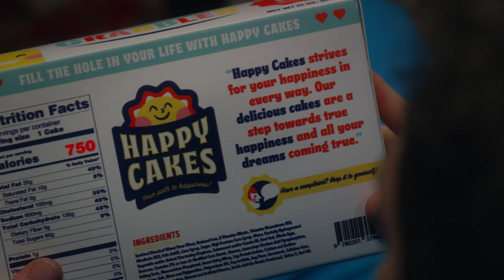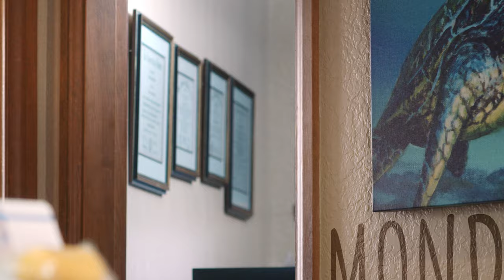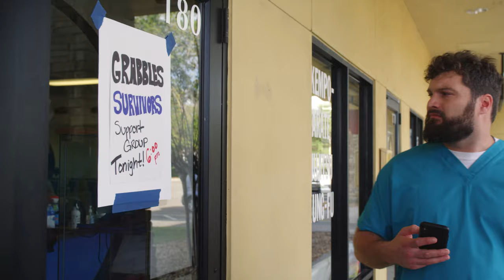Vigilant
“Vigilant” is a short film that tells the story of Kevin, a dental hygienist addicted to Grabbles (an extremely unhealthy snack cake). Kevin decides to try to stop his struggle on his own, only to discover the company that makes the cakes is malevolently intent on keeping him as a loyal customer. He must enlist the help of a group of addiction survivors to help him fight the corporation that wants to keep him addicted to their snacks.

Have you ever felt stuck in hurt or unwanted behaviors? Not sure how to move forward? You can also reach out to Josh McDowell Ministries Want to have deeper conversations about this film?